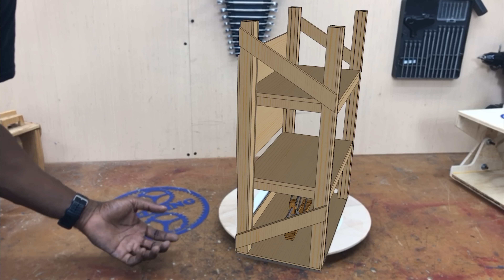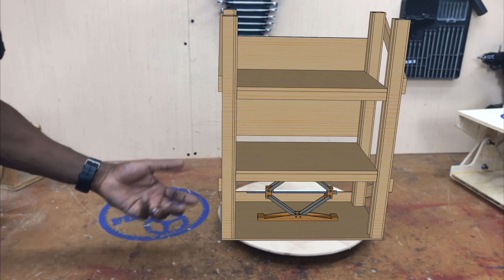Engineering Principles for Makers Part 2; Material Properties #067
Mechanical Engineering without the calculator.
When I refer to "moment of inertia" I mean "area moment of inertia"
This is part two of Engineering principles for Makers.

Notes:

The "I-Beam" video by  real engineering channel.

Leave him a comment and let him know what you think of the video.

I referenced several books while putting this series together. They are mostly engineering text books, but no worries... the videos keep it simple... Here you go.

BOOKS
Design of Machinery 2nd edition (Robert Norton)
Shigley's Mechanical Engineering Design
Design of Weldments, (Blodgett)
The Elements of Mechanical Design (James Skakoon)

Technical corrections

For clarification... In the video I say "moment of inertia", but I am specifically talking about "area moment of inertia."

Final Note:
PLEASE UNDERSTAND...I receive hundreds of messages on all platforms (email, Facebook, instagram, comments etc) asking for technical advice, and help with projects. It is not safe or practical to do that at this volume.